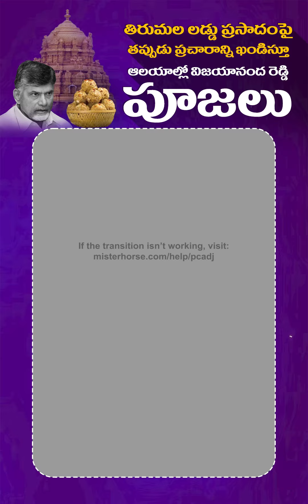వేంకటేశ్వరస్వామి వైభవాన్ని లడ్డూ పవిత్రతను. రాజకీయ దుర్బుద్ధితో చంద్రబాబు అపవిత్రం చేస్తున్నారు ....